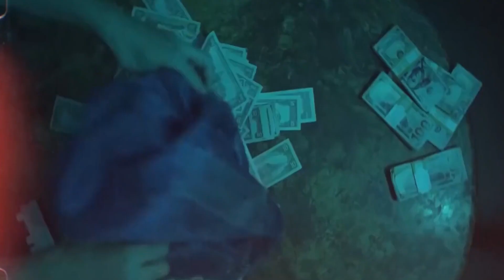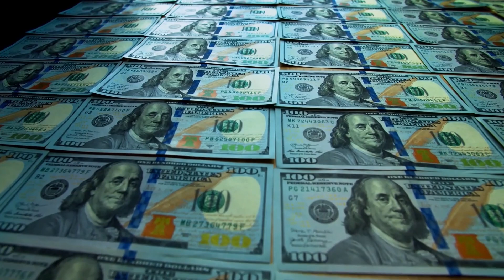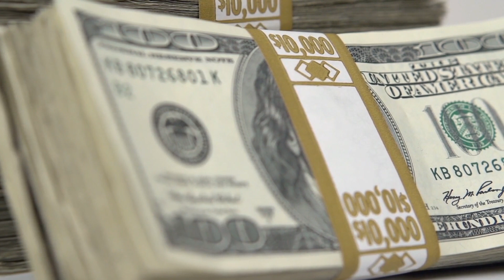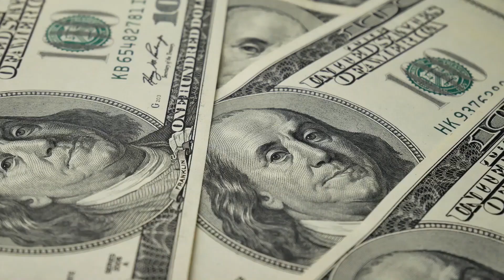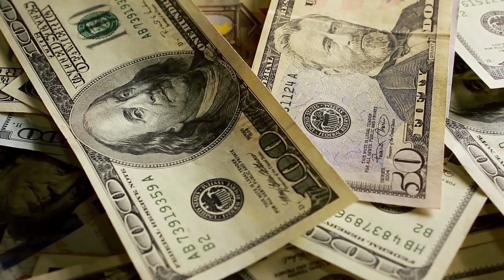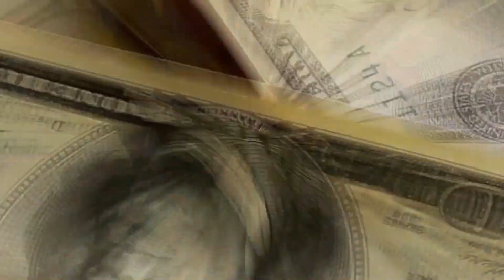Top 10 Richest Criminals in the WORLD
We are comforted by the moralized belief that good things happen to good people and justice is served to the bad ones. We like to think that karmic forces exist in the world so as to restore order by punishing bad, illicit behaviors and rewarding those who contribute meaningfully and positively to the world around them. The trouble is that the world doesn’t always work in such a simple, honorable and fair way. While many of us still pull in perfectly respectable, if modest, wages while keeping our noses clean with honest jobs, there’s a small population of crime-lovers who have made millions through unlawful activity and currently reign free to enjoy their riches.

At some point, it’s hard to ignore the lucrative lure of some crime opportunities. Drug smuggling, the arms trade, investment fraud and a veritable array of other mob-related activities can open up an endless vault of dirty money that lurks in the criminal underworld. Beyond the absence of any moral code, there exists the looming threat to any aspiring criminal of, you know, getting caught and thrown in jail. But everyone has their price and the prospect of a billion dollar crime empire as a drug kingpin or a mafia boss will give just about anyone some consideration over just how bad the bad guy life really is.

There exists a perpetuated myth that some people are born to be bad, destined to follow a life of criminal activity by virtue of a lack of other viable options. Nowhere is this mindset both more prevalent and plausible than when it comes to criminal masterminds, who have realized riches that are difficult to achieve in even the highest of corporate positions within Fortune 500 companies. But with higher stakes come greater risk. Just ask Pablo Escobar, who was shot to death by federal authorities after a long pursuit of the Colombian drug lord. Or Jimmy Hoffa, the US crime boss who was never found after going missing under mysterious circumstances in 1975. But for every Escobar or Hoffa, there are other criminals living the high life while flying under the radar of both law enforcement officials and their nefarious competition.

Does crime pay? For these 10 wrong-doers, it most certainly does.

Follow for even more good luck